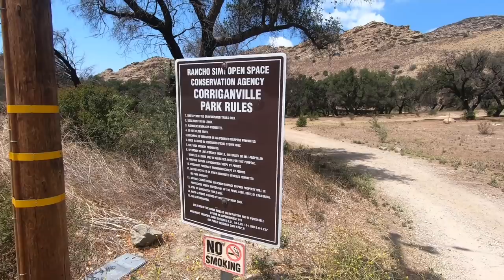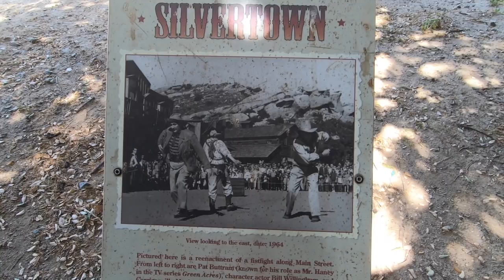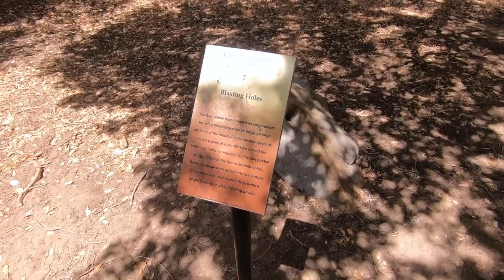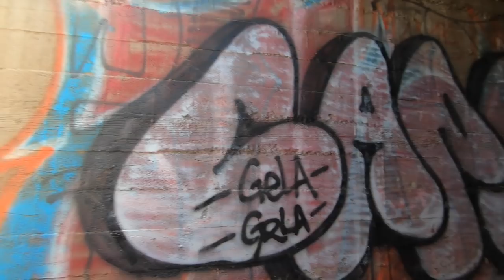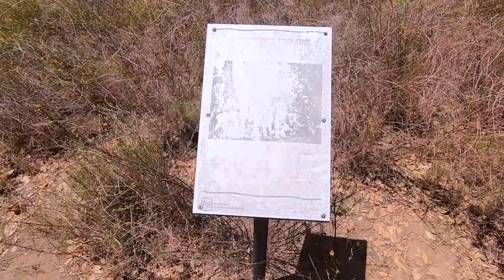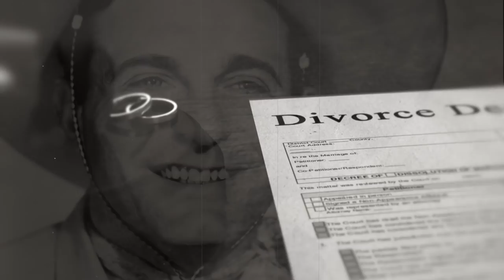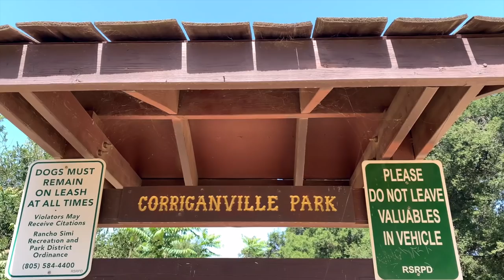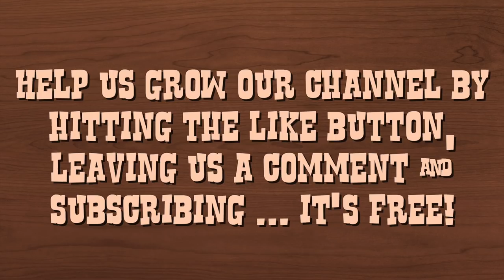Corriganville Movie Ranch - Defunct Theme Park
Jeff will take you to Corriganville, an old movie ranch created outside of Simi Valley by western character Ray "Crash" Corrigan. He will explain some of the TV shows and movies shot on the 2,000 acre ranch nestled among the distinctive boulders in Ventura County, California.